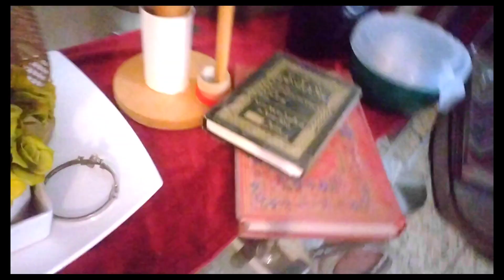حلوہ پوری فٹبال ⚽جیسی || Asy thumbnail kamyab hen | ویوز بھی لکھوں میں اور ہم ❌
Halwa pore
Daily routine
Daily vloging
kulsoom's tech